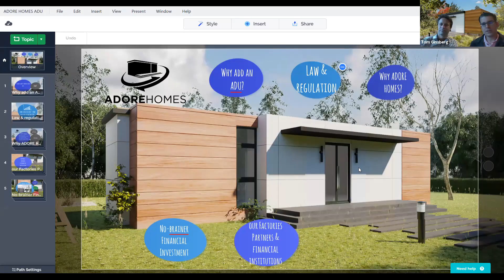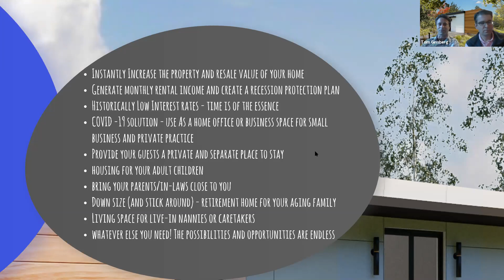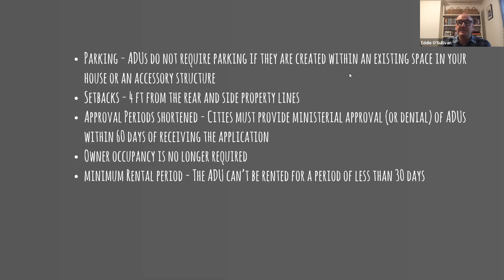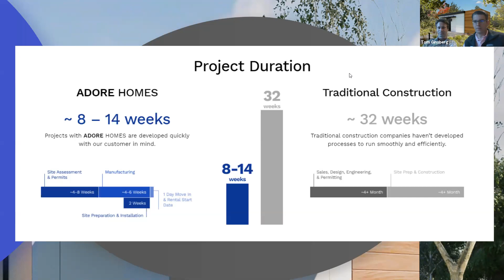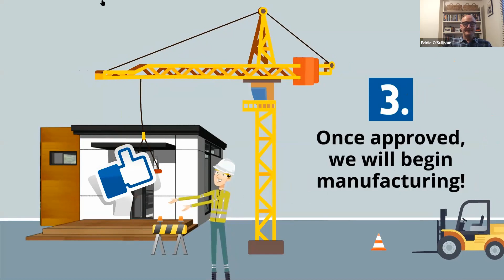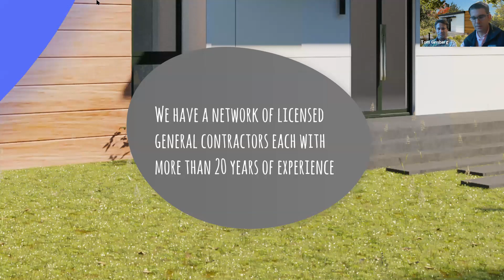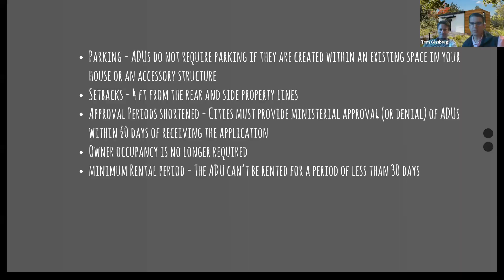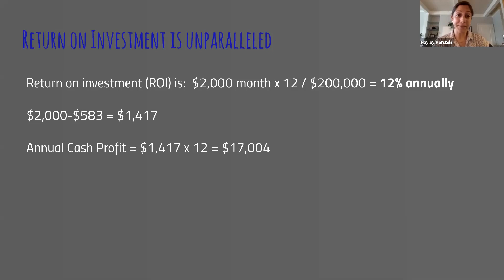ADORE Homes featured @ Full Disclosure Webcast!